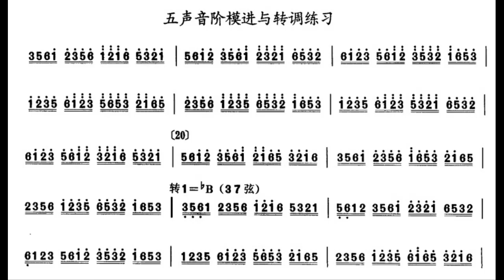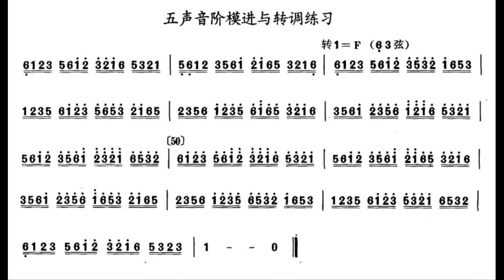中音二胡练习 七级 五声音阶模进与转调练习 刘长福 (每分钟40拍）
谢谢光临！